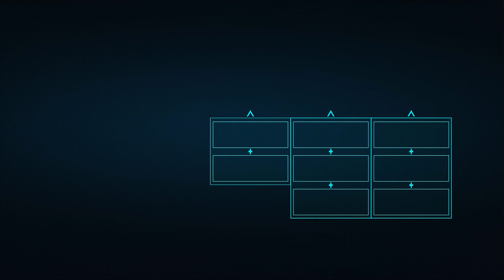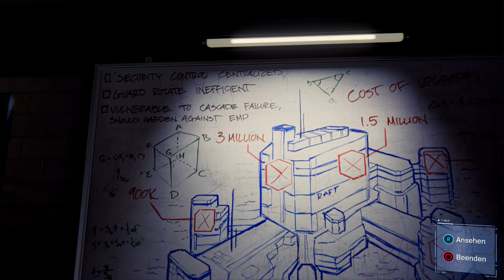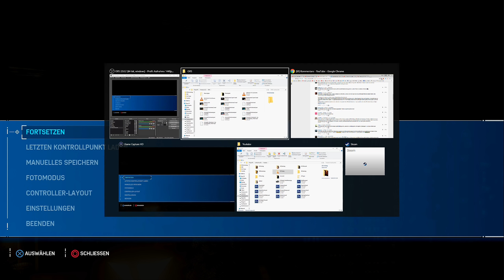Spider-Man #16 - Tombstone hat Eier aus Stahl (Let's Play Gameplay Deutsch German PS4 Pro)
Let's Play Spider-man 2018 PS4 Pro Gameplay German Deutsch